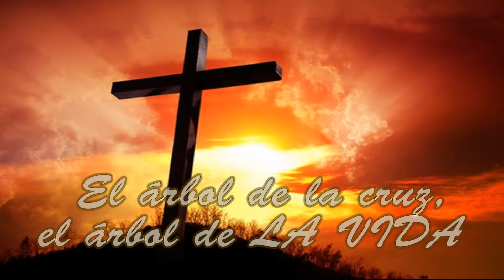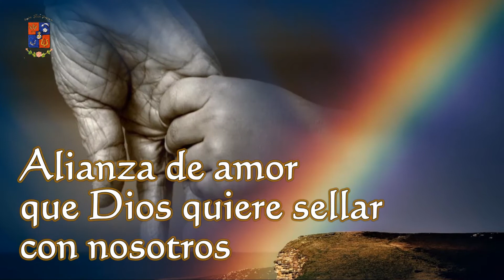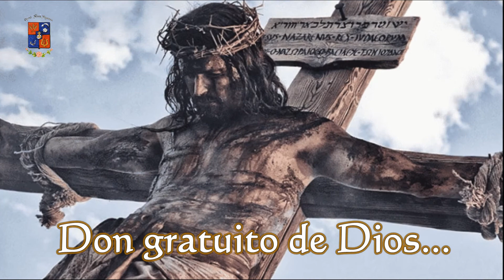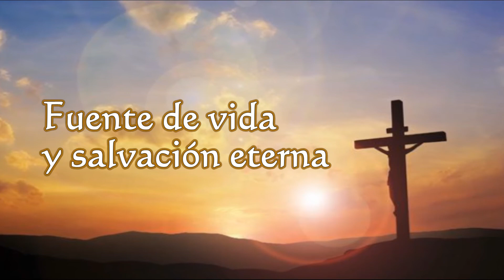IV DOMINGO DE CUARESMA